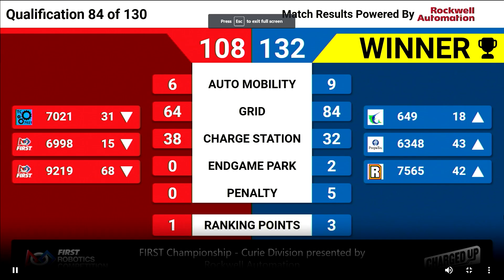Metal in Motion First Robotics Competition Team 343_Qual-85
Metal in Motion First Robotics Competition Team 343

I had a wonderful time supporting our home team from Seneca SC in Houston TX this week.